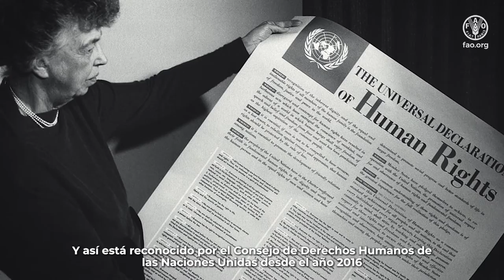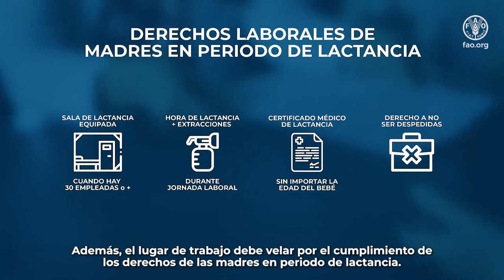Lactancia materna: un derecho humano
La lactancia es un derecho de la madre y su bebé, que fortalece los vínculos afectivos, y beneficia el desarrollo y la salud de ambos. La lactancia es un acto de amor y paciencia que debería brindarse exclusivamente hasta los 6 meses y puede extenderse más de 2 años.